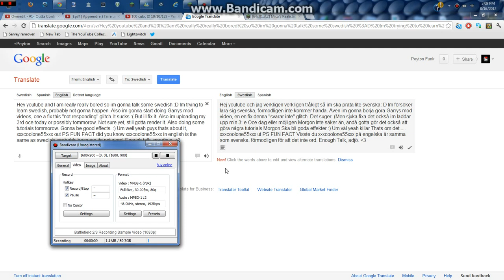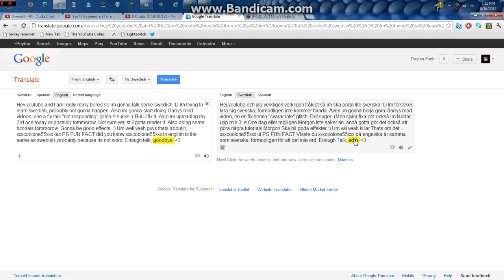Låter Speek olika språk ep.1: Svenska: Det här är roligt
Lol riktigt kul att göra detta im säker på att jag fick en massa fel men vad någonsin. haha. Nästa epsiode blir spanska. Det är lättare: D